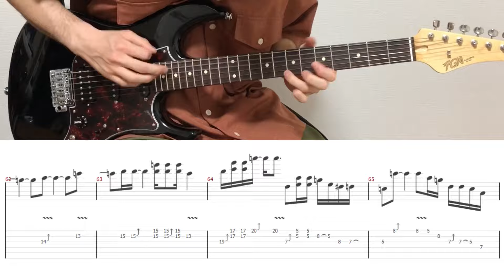John Mayer - Who Did You Think I Was (Guitar Only)(guitar cover with tabs & chords)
I think you will be able to check the sounds that were difficult to hear because they overlapped with the backing track:)

【Tabs/Chords】
MyMusicSheet (Worldwide)